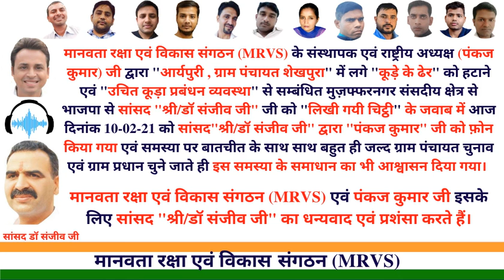सांसद डॉ संजीव जी ने ग्राम शेखपुरा में कूड़ा प्रबंधन सम्बन्ध में पंकज कुमार जी से फ़ोन पर बात की।